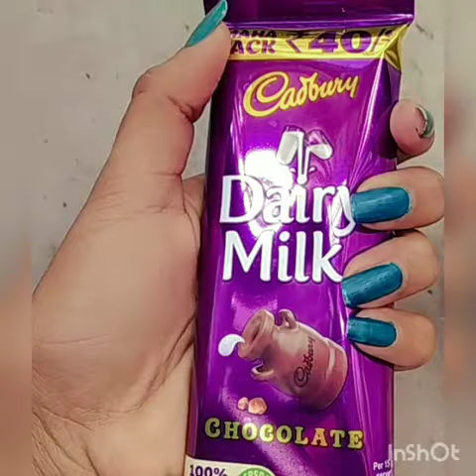Dairy Milk unboxing video 🤤//Simple art